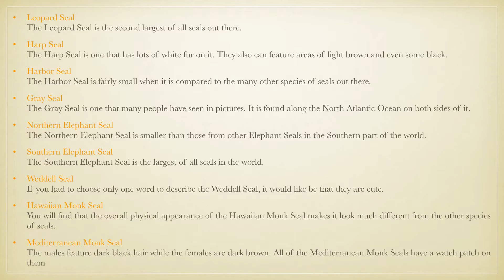seal 18 neo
made for kid with compiled pictures from net . all types of seal animal